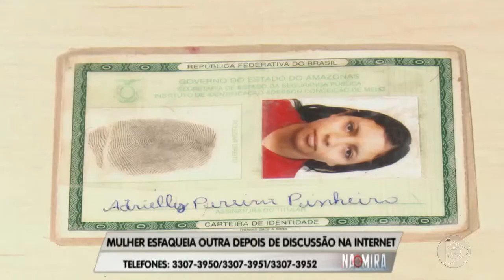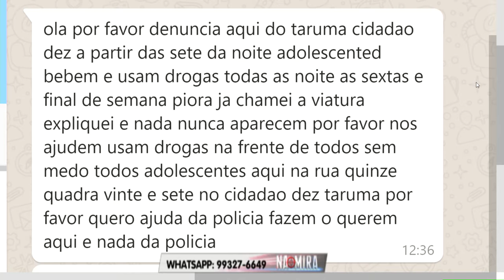Na Mira Em Tempo 15 10 2019 1º Bloco